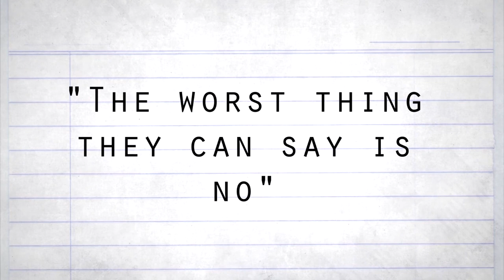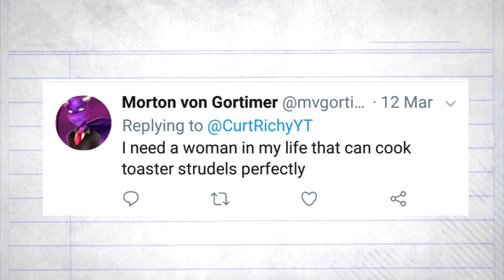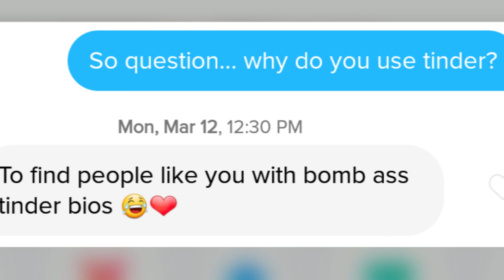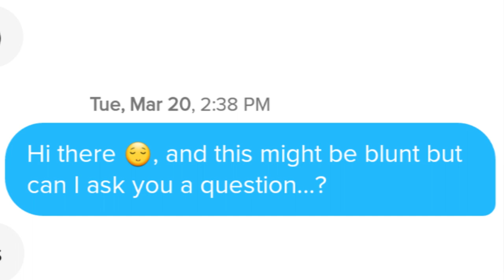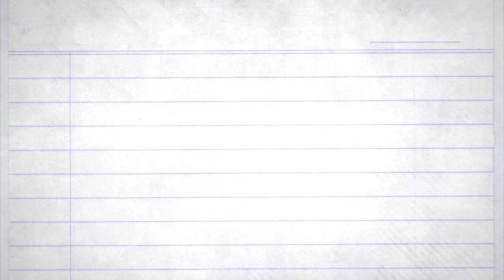Why Girls (and I) use Tinder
This week, we talk about Tinder, and why I and other people use it. (Mom if you're reading this, I promise I haven't had a one night stand.)
Stay up to date when videos are coming out! Follow the Twitter!:
Like the Facebook Page!:
Share up the video if you liked it!
Stalk my personal accounts too:
Twitter.com/Curtrichy
Instagram.com/Curtrichy